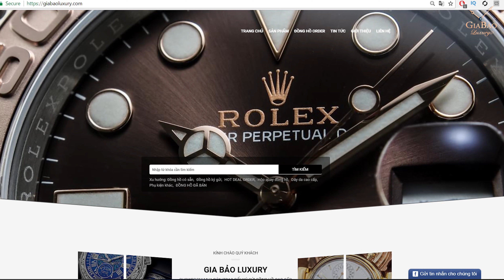Review đồng hồ Breguet Réveil Du Tsar Alarm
Khi nhắc đến đồng hồ báo thức thì chắc hẳn ai cũng sẽ nghĩ đến những chiếc đồng hồ treo tường, ấy thế những nhà chế tác đồng hồ đeo tay  thụy sĩ đã  đem cơ chế vô cùng phức tạp ấy đưa vào một chiếc đồng hồ có kích thước vỏ chỉ 39mm và hoàn toàn tự động. Đó chính là chiếc  Đồng Hồ BREGUET RÉVEIL DU TSAR ALARM.

Hệ thống showroom:
- 69 Quang Trung, Hai Bà Trưng, Hà Nội
- 55 Đống Đa, Hải Châu, Đà Nẵng
- 164 Trần Hưng Đạo, Quận 1, TP Hồ Chí Minh